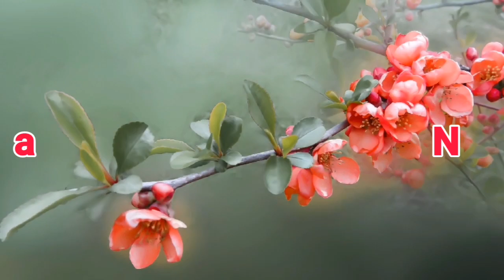உடலுக்கு வலிமை தரும்|இடுப்பு வலிக்கு நிரந்தர தீர்வு அளிக்கும் கருப்பு உளுந்து கஞ்சி|Ulunthu kanji